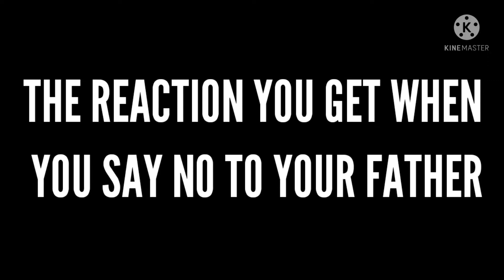WHEN YOU SAY NO TO YOUR FATHER